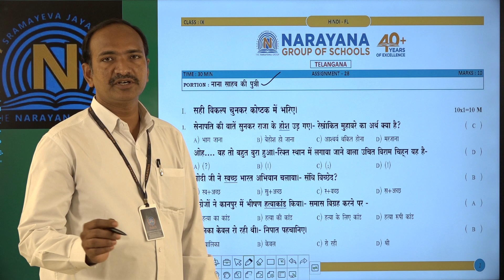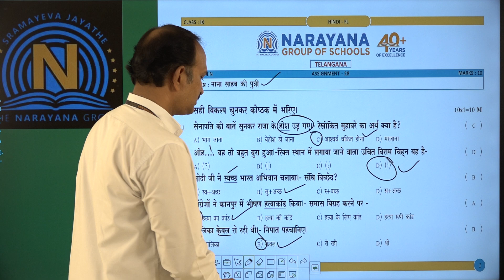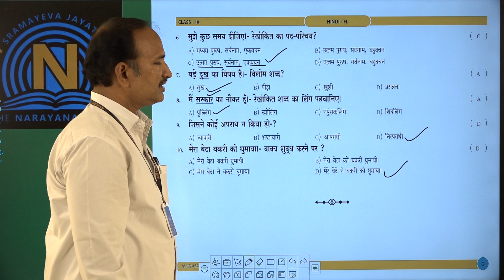TS ETE&OLY IX HINDI FL ASSIGNMENT 28